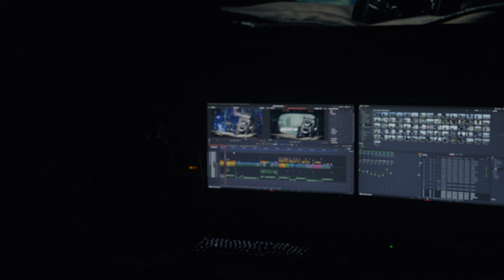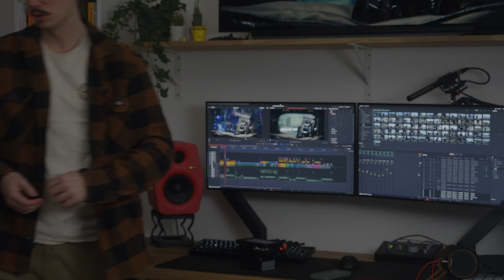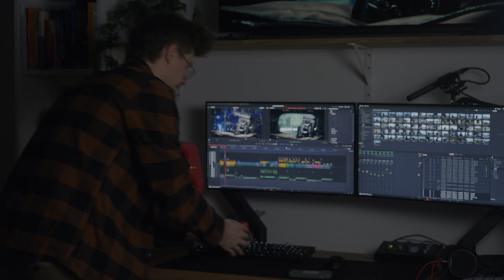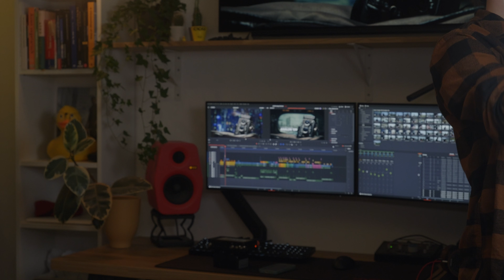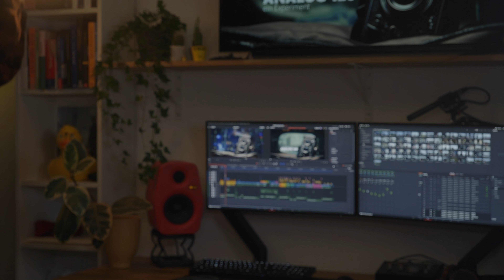Interview Setup mit wenig Platz & wenig Tiefe | Light Studies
In dieser Folge nehme ich euch bei meinem Gedankenprozess zur Ausleuchtung einer kleinen Interview Szene mit. Die Hürden: wenig Platz, wenig Tiefe und auch wenig Licht.
Mit meinen Light Studies versuche ich, in einem realistischen Szenario neue Möglichkeiten der Szenenbeleuchtung zu finden. Hauptziel bei diesem Projekt ist die Auseinandersetzung mit herkömmlichen, aber auch unkonventionelleren Methoden zur Ausleuchtung. Hierbei geht es vor allem um einen kreativen Ansatz eines Konzeptes. Ähnlich wie bei meinen "Afternoon Projects" verfolge ich hierbei den Ansatz, anhand kleiner Kurzvideos meiner Kreativität viel Spielraum zu lassen, um mehr praktische Erfahrungen in den verschiedensten Bereichen zu erlangen.
Gear
Camera: Fujifilm X-H2S
Lens: Fujinon MKX 18-55 T2.9 w/ Moment Cinebloom 5%
Sound: Rode Wirless Go
Lights Used: Nanlite Pavotube II 15X, Nanlite Pavotube 15c, Nanlite Pavotube II 6c, Godox SL60W, LEE Filter Gels